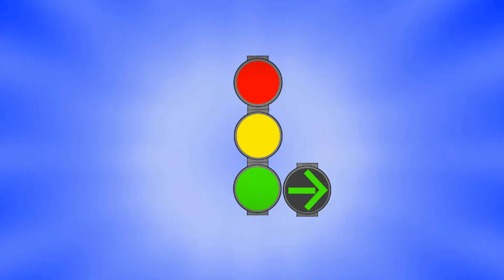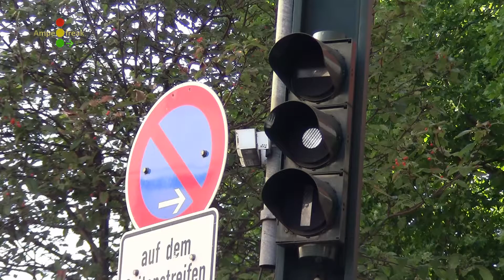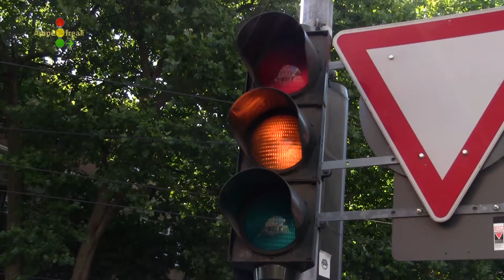Siemens LSA mit alten LED Module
Ort: Düsseldorf

0:00 Intro
0:10 Fahrzeug Signalgeber & Straßenbahn Signalgeber mit FuturLED 2
1:13 Siemens Straßenbahn Signalgeber mit FuturLED 2
1:57 Fahrzeug Signalgeber
2:15 Fußgänger Signalgeber